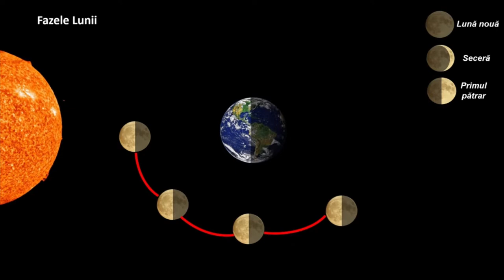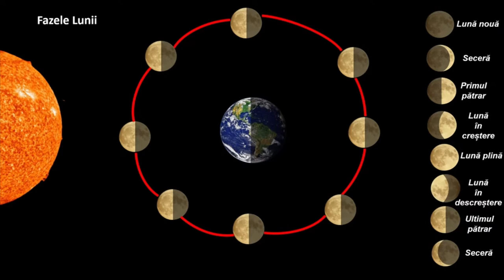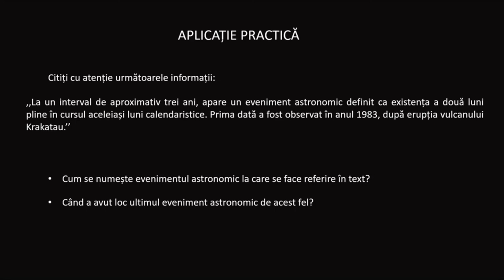Fazele Lunii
Prin intermediul acestui video animat, elevii pot dobândi cunoștințe despre modificările înfățișării Lunii în funcție de poziția acesteia în raport cu Pământul.
 La finalul resursei este propusă o aplicație practică, în care se solicită elevilor să citească un text, apoi să răspundă la anumite cerințe.
Activitatea de învățare propusă este:
- utilizarea informaţiilor geografice referitoare la diferite fenomene/procese geografice în contexte noi (explicarea unor aspecte ale realităţii înconjurătoare)